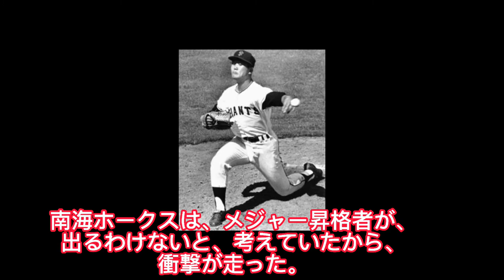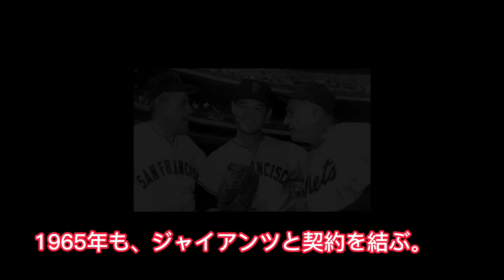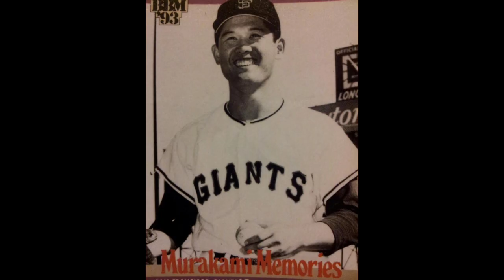日本人初のメジャーリーガー村上雅則！大谷翔平の活躍はこの人無しでは語れない「明日誰かに教えたくなる日本史 」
日本初のメジャーリーガーと言えば、野茂英雄のイメージが強いが、そんな野茂英雄よりも早く海を渡りアメリカメジャーリーグでデビューしてる男を紹介

🔶日本で初めて○○○したのは、坂本龍馬だった！！西郷隆盛にすすめられる。「明日誰かに教えたくなる日本史　＃7」

🔶徳川慶喜は明治になってからまさかの…○○を熱心に勉強する。菅原道真はなぜ？学問の神様と呼ばれる？「明日誰かに教えたくなる日本史 #5」(日本史)